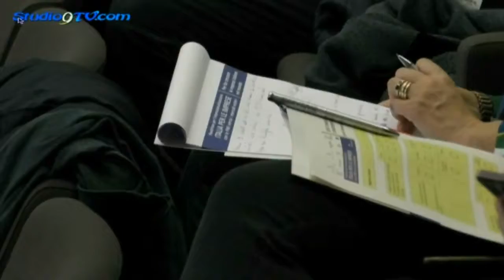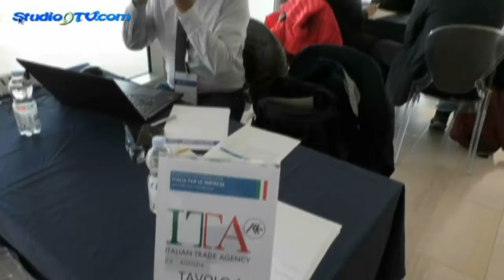'Italia per le Imprese, con le PMI verso i mercati esteri' studio9tv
“Italia per le Imprese, con le PMI verso i mercati esteri”
FOGGIA PROTAGONISTA DELL’ULTIMA TAPPA 2018
La tappa foggiana del Roadshow “Italia per le Imprese, con le PMI verso i mercati esteri” ha confermato le grandi potenzialità di questo territorio, con interessanti possibilità di espansione sui mercati stranieri per le produzioni e i servizi delle imprese pugliesi.

La proficua collaborazione tra istituzioni governative, organizzazioni private delle imprese e principali rappresentanti del mondo economico e finanziario, rende oggi possibile un’azione pianificata per affrontare e sostenere il processo di esportazione, per conoscerne approfonditamente le dinamiche e le opportunità, per progettare un’azione strategicamente efficace e duratura.

L’evento odierno, più concretamente finalizzato agli incontri tra imprese ed esperti e consulenti, è stato appositamente concepito per favorire una partecipazione attiva, per acquisire strumenti e conoscenze utili a sfruttare quelle opportunità - di tipo orientativo, consulenziale, finanziario - che sono messe a disposizione del mondo produttivo per vincere la sfida della globalizzazione ed esportare con successo.

A introdurre i lavori sono stati Giuseppe De Filippo– Vice Presidente Camera di Commercio di Foggia e Giorgio Mercuri – Presidente Confcooperative Foggia.
“Il potenziamento dell'export può rappresentare la chiave di svolta per la crescita economica e produttiva della nostra provincia, un territorio fortemente vocato alle esportazioni del manifatturiero agroalimentare. Come Camera di Commercio di Foggia abbiamo sempre sostenuto azioni e interventi a supporto dell'internazionalizzazione delle nostre imprese. I dati positivi che riscontriamo (+8,6% nel primo semestre 2018) sono il segnale che la strada intrapresa è quella giusta. In questo senso la collaborazione con ICE, con l'ospitalità dell'ultima tappa 2018 del Road Show promosso dal MISE, rappresenta un tassello importante di questa strategia”, ha dichiaratoDe Filippo.
“Il sistema cooperativistico è stato da sempre interessato a nuovi Mercati, essendo all’origine del prodotto italiano, e dunque esportatore dell’eccellenza del Made in Italy. Ma per far questo sono essenziali la Conoscenza, la Formazione e le Risorse, strumenti che l’ICE mette a disposizione per garantire e supportare, in maniera professionale, le aziende che intendono incidere sui mercati esteri. E la giornata odierna a Foggiaè la conferma dell’interesse che l’Agenzia ha nei confronti del territorio pugliese e limitrofo, per motivare le nostre imprese alla esplorazione e collaborazione con nuovi ed importanti territori oltre la nostra penisola”, ha commentato Mercuri.